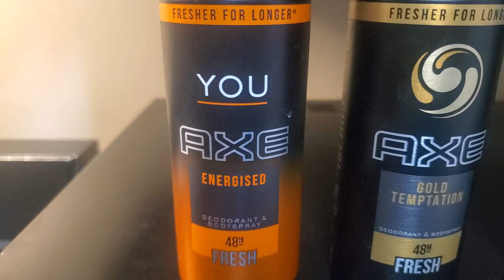Men's Axe🪓 Body Spray